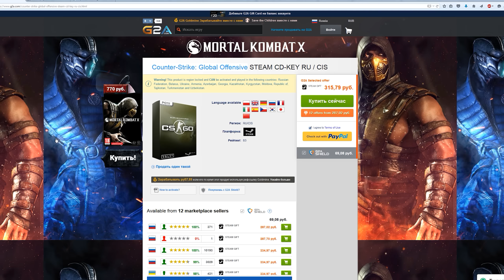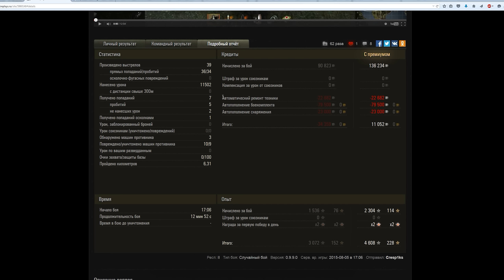World of Tanks божественный бой на AMX 30 b, 11 502 урона wot